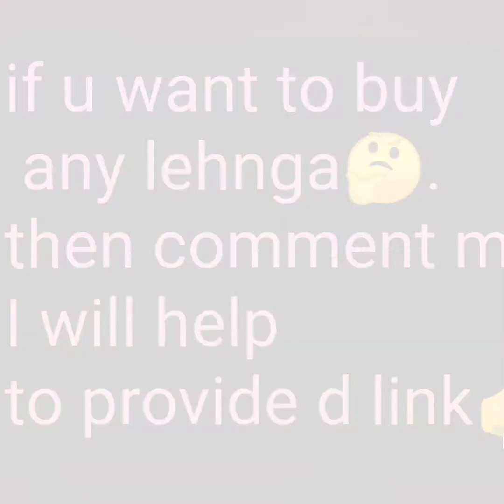latest bridal lehnga design 2020//new 2020 modern dulhan lehnga design//online shopping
Latest Bridal Lehenga Designs 2020//
Latest Bridals Lehenga collection/wedding lehenga collection -

if u want to get this stylish new designer bridal red dulhan lehnga ...
then comment me I will provide d link of lehnga.